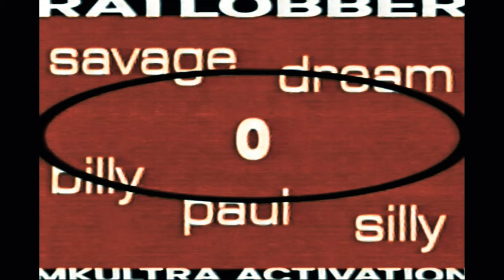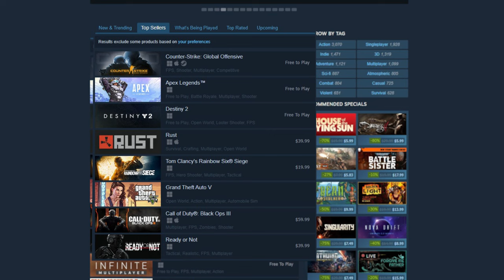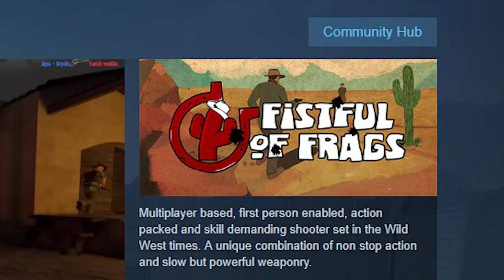The Best Cowboy Game You Never Played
A cowboy game. And I think there is some other stuff, too.

i used these songs (more or less):
Sonic Generation - Absolute Magnitude
rat.virus - Gear
Fushigina Deai
Some Sonic R songs idk man just google it
P I Z Z A H O T L I N E - L E V E L S E L E C T
rat.virus - Paul
Lindsheaven Virtual Plaza - Landscape Design